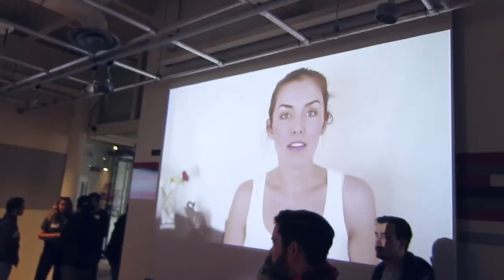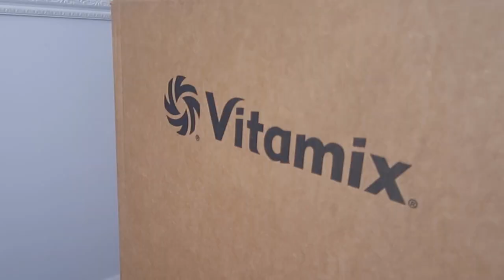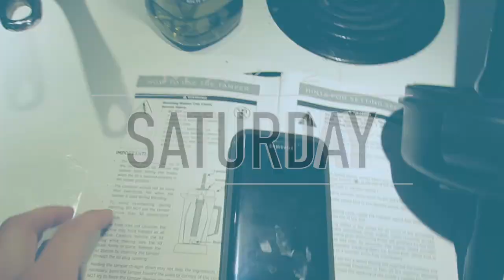MEETING AMAZING CREATORS! YouTubeSpaceTO | Week 98 | AmandaMuse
Week 98: spending the day in Toronto at the newly opened YouTube Space, attending a Creator Event along with meeting Tina and the warm weather has finally arrived so we spend time OUTDOORS! There also might be a Vitamix in there, so expect a ton of smoothies!

Hi, I'm Amanda, I put my face on the internet at least once a week. Sometimes it's mom talk, make up talk, or maybe I'm just telling you how much I love coffee. It'll be fun, I promise.

Follow my LIVE broadcasts on Periscope @museamanda

museamanda

xo
Amanda